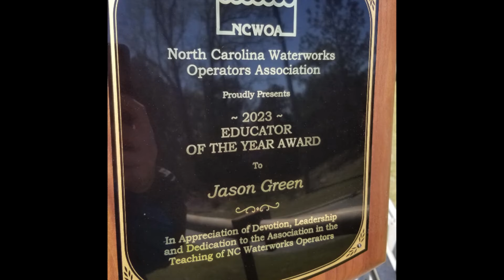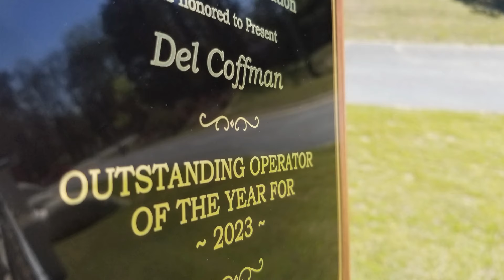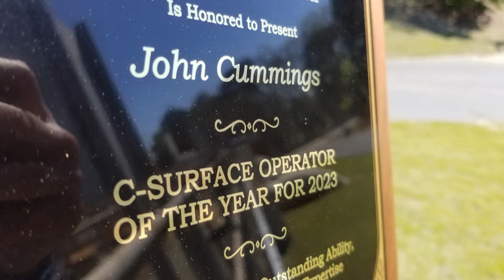Top State Water Operators at PWC